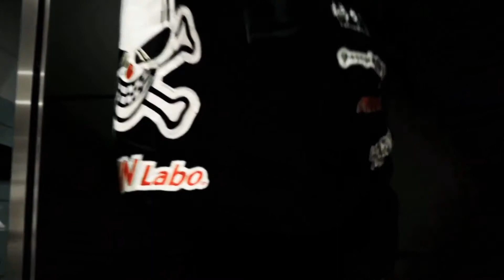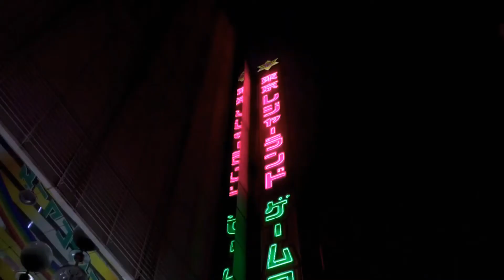Gucci Please -【MV】- GTR AVENTADOR REMIX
♡ gucci please mane nissan gtr lamborghini aventador remix 🔥 =^.^=
♫ Song: Gucci Mane - Gucci Please [ 75% play speed chopped & screwed slowed reverb ]
All content owned by original creators =^.^=